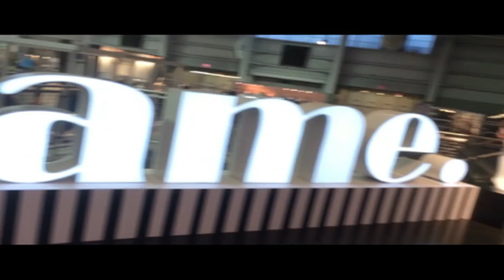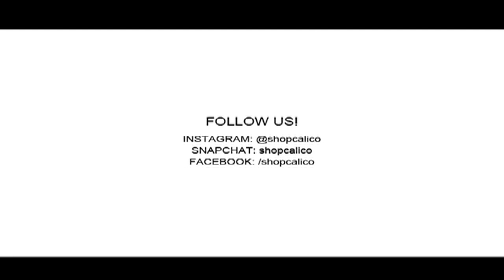NYC Buying Trip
Have you ever wondered how Calico sources all our clothes and accessories? We travel to New York three-four times a year to find the best new stuff to bring into Calico for the coming seasons! If you follow us on Instagram and/or Snapchat, you've probably seen some of our behind the scenes content -- but I've always wanted to share more of it here on the blog and on our YouTube channel!

I had so much fun putting this little video together for you guys! This is just a taste of what one of our typical buying trips is like and also a little peek at what's coming to Calico for spring/summer 2015! I put together this video using the Hyperlapse app on my iPhone, our beloved selfie stick, and bits and pieces of video from Calico's Snapchat!

Will you do me a HUGE favor, Calico fans? If you like this post and video, please share on Facebook, leave us a comment here on the blog, or thumbs up our video on YouTube, so we'll know to make more posts like this!